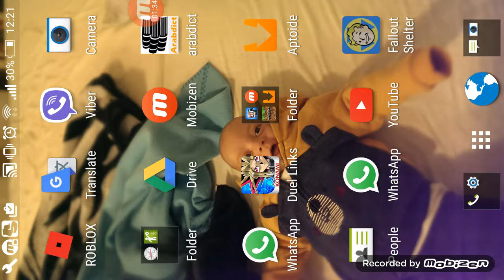Fallout shelter (Part 1 Hadi)